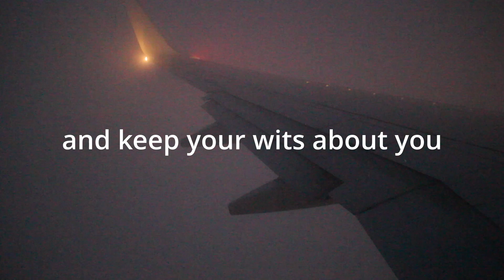Flying back home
Grinches Ultimatum - Pilot Red Sun
Hip Shop - Deltarune OST